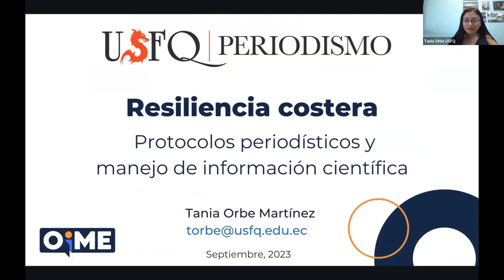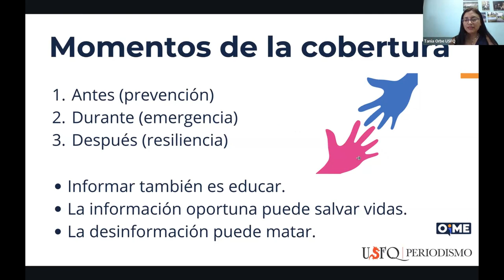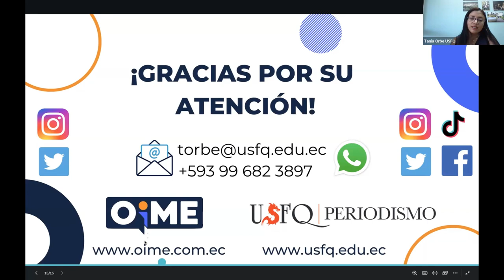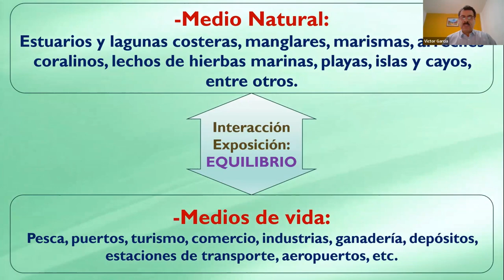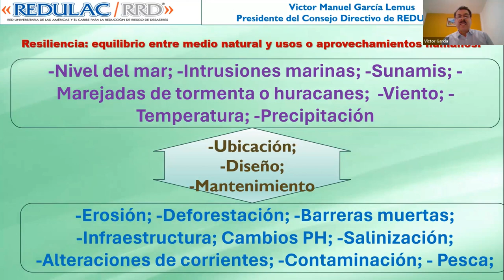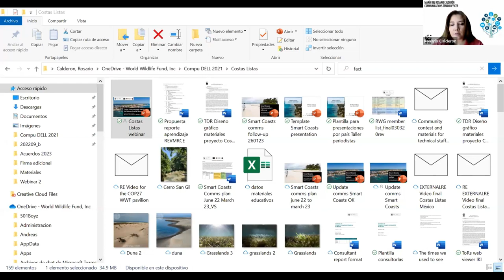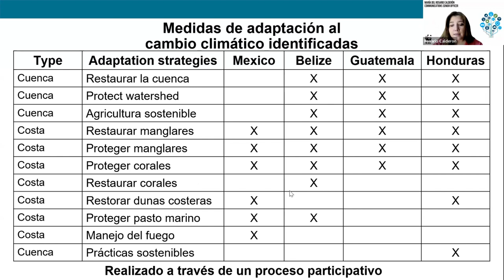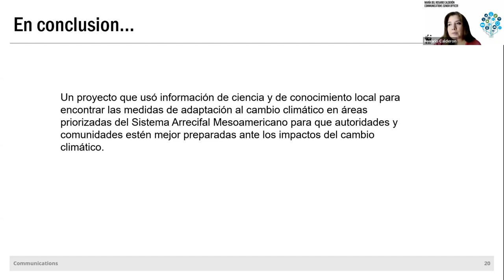What Could Coastal Resilience Look Like in Latin America